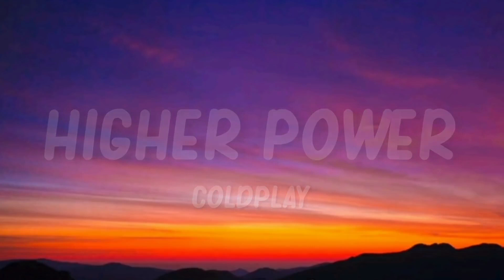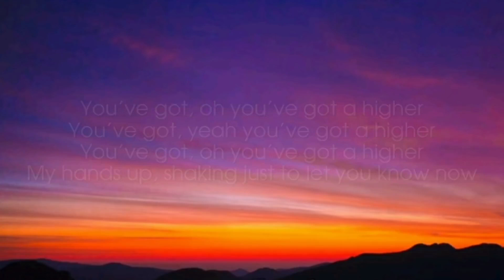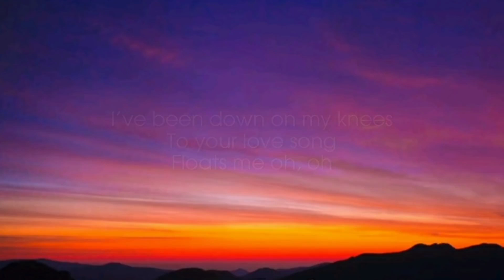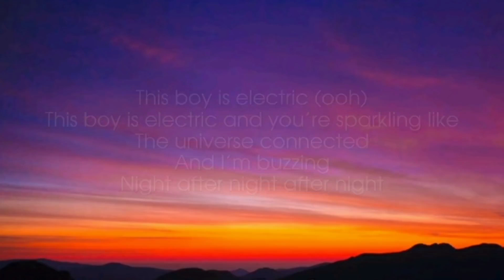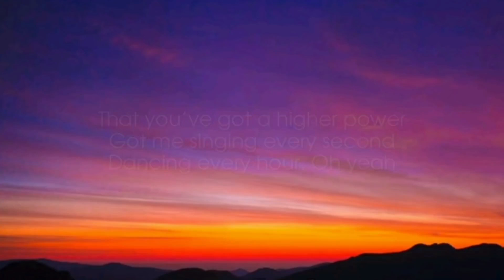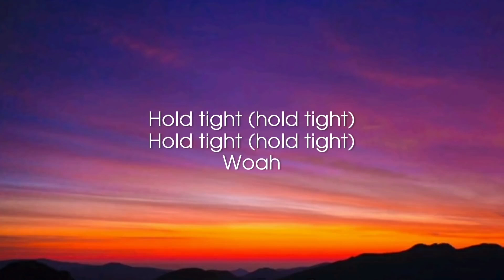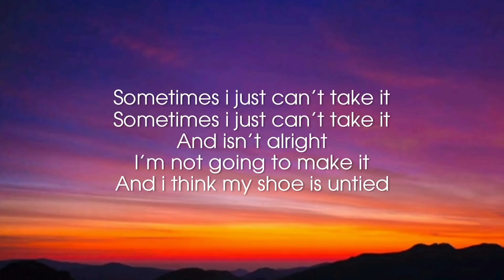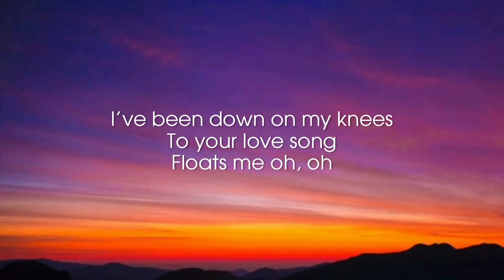Coldplay - Higher Power Lyrics 1 Hour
Music Lyrics:

Sometimes I just can't take it
Sometimes I just can't take it and it isn't alright
I'm not going to make it
And I think my shoe's untied (oh oh)
I'm like a broken record
I'm like a broken record and I'm not playing right
'Til you tell me on your heavenly phone
To hold tight (hold tight)
Oh-oh-oh-oh-oh-oh-oh
Yeah, don't let go
Oh-oh-oh-oh-oh-oh-oh
"It's alright, it's alright" she said
I got my hands up shaking just to let you know
That you've got a higher power
Got me singing every second, dancing every hour
Oh yeah, you've got a higher power
And you're really someone I wanna know (oh oh)
This boy is electric
This boy is electric and you're sparkling light
The universe connected
And I'm buzzing night after night after night (oh oh)
This joy is electric
This joy is electric and you're circuiting through
I'm so happy that I'm alive
Happy I'm alive at the same time as you
My hands up shaking just to let you know now
You've got a higher power
You've got me singing every second, dancing any hour
You're once in any lifetime
I'm going a million miles an hour
When for so long I'd been down on my knees
Then your love song saved me over and over
For so long I'd been down on my knees
'Til your love song floats me on, ee-on, oh oh